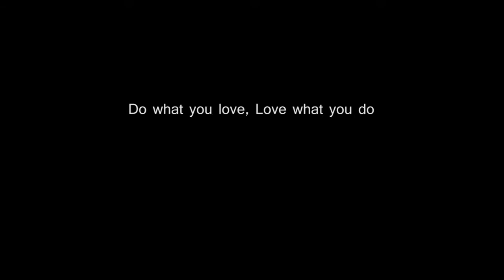Blarinet's music video -- Mozart Clarinet Concerto in A major K622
✨THE MOST CLASSICAL CLARINET PIECE IN THE WORLD!!!
 I love this and it has watched me grew from a player to a musician!
 ( BIG surprise at the end!) ❤️